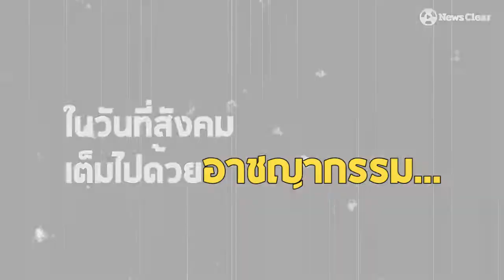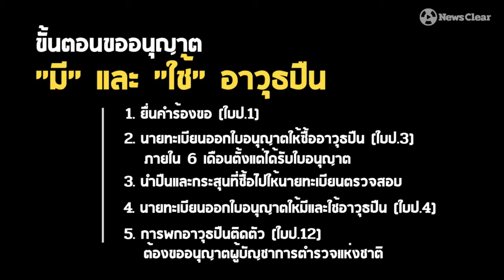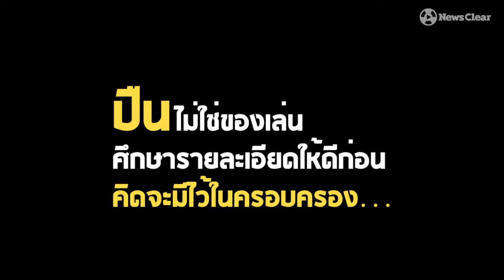ตั้งสติก่อนพกพา-หาซื้อ "ปืนถูกกฎหมาย"